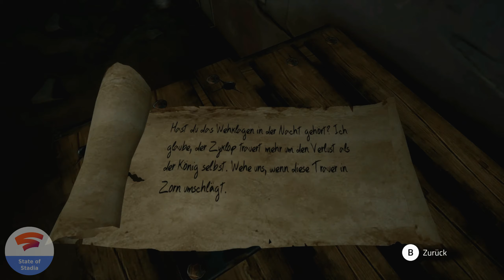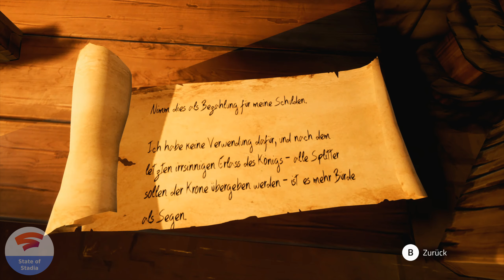First Look: Chronos - Before the Ashes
In Chronos: Before the Ashes bist Du der Held, der sich in diesem atmosphärischem RPG aufmacht, seine Heimat von dem tückischen Bösen zu befreien! Erkunde die Tiefen eines mystischen Gewölbes und gewinne dabei an Weisheit, Stärke und Macht. Aber sei vorsichtig: Jeder Tod, den Dein Held erleidet, verkürzt dauerhaft seinen Lebensfaden! (Quelle: Stadia Store).

Das Spiel gibt es seit dem 1. Dezember 2020 für Google Stadia und es ist seit dem 1. Juni 2020 im Stadia Pro-Abo enthalten. Der Normalpreis ist 29,99 EUR. Link zum Store

Das First Look-Video ist eine weitere Collab auf meinem Kanal! CheekyBoinc spielt verschiedene Games für "State of Stadia" an und testet diese aus. Noch mehr Gameplay und liebevolle Lets Plays und Reviews bekommt ihr direkt auf seinem Kanal Außerdem ist er über Twitter für jeglichen Meinungsaustausch zu haben

State of Stadia ist euer deutschsprachiger 🇩🇪🇨🇭🇦🇹 YouTube-Kanal zum Cloud-Gaming 🕹️ @GoogleStadia, der das neue Spielestreaming von Google näher beleuchtet - Stadia. Alle News, Angebote und Entwicklungen werden euch kurz und prägnant präsentiert.

▬ Meine Kontaktmöglichkeiten ▬▬▬▬▬▬▬

▬ Die deutsche Stadia-Community▬▬▬▬▬▬

▬ Mein Setting ▬▬▬▬▬▬▬▬▬▬▬▬▬▬

Kabelanschluss von Vodafone mit 200 Mbit im Downstream und 50 Mbit im Upstream, Google Nest Wifi im Erdgeschoss und ein Google Nest Wifi Zugangspunkt im Obergeschoss, Pixel 4 (Stadia nur über Wifi), Surface Pro 4 (Stadia meistens über Wifi), 2x Chromecast Ultra & 3x Stadia Controller in Midnight Blue/Clearly White/Wasabi (Founders & Premiere Edition, mal mit Wifi/mal mit Ethernet) und etliche Geräte, die sich ständig im Internet befinden und die Leitung "anknabbern".